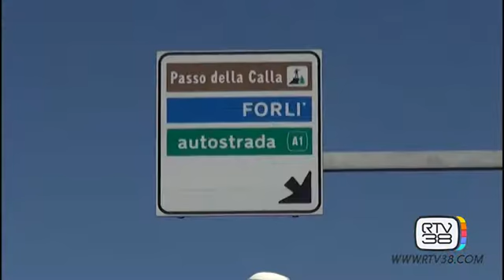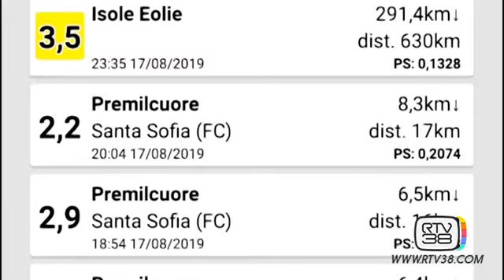SCIAME SISMICO APPENNINO, PAURA ANCHE IN TOSCANA